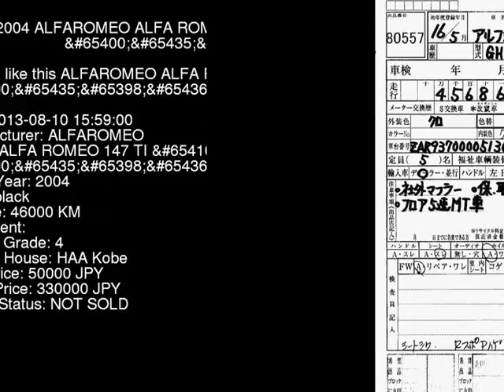2004 ALFAROMEO ALFA ROMEO 147 TI___5 937AB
the Authority on JDMs since 2007!  . Details on this car from auction in Japan